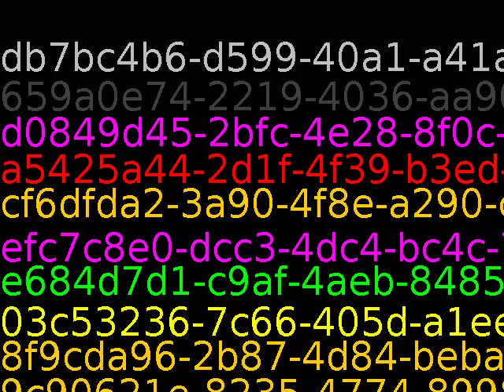If people knew how hard I had to work to gain my mastery, it wouldn't seem so wonderful at all.